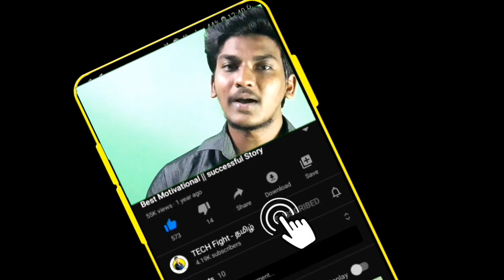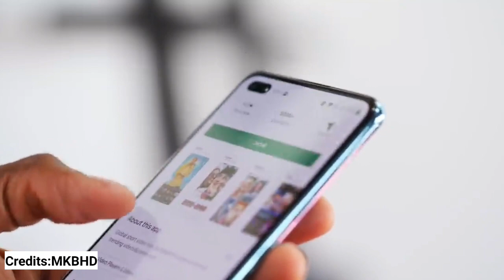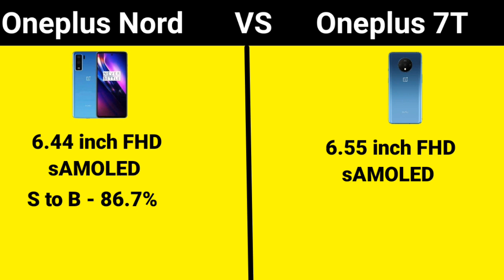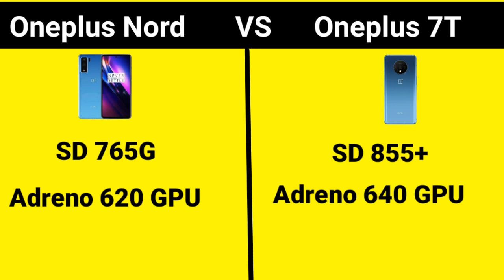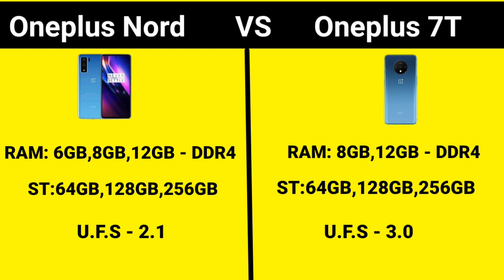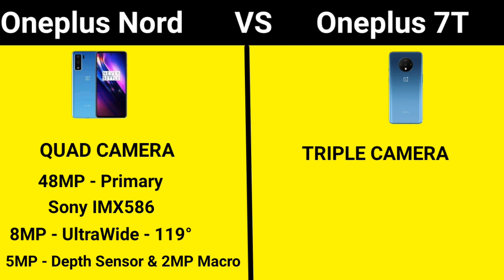Oneplus Nord vs Oneplus 7T | oneplus Nord comparison | in tamil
Checkout Our Latest Updates 🔔 ( Don't Missed it)